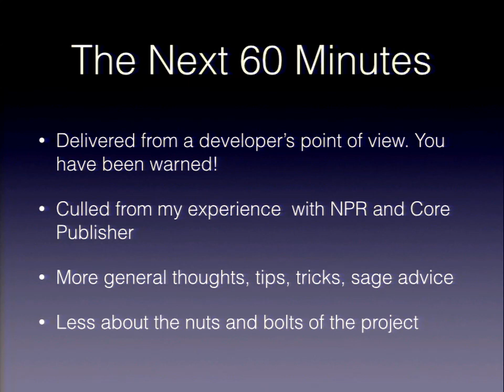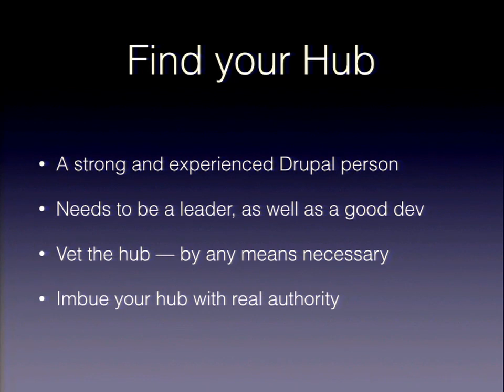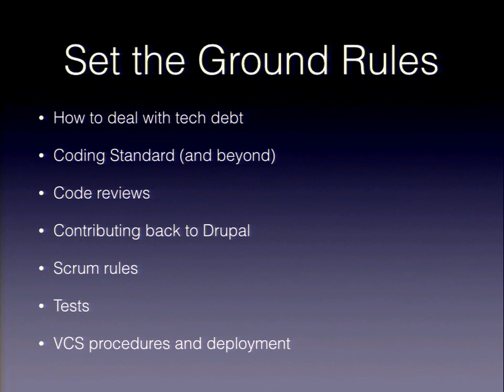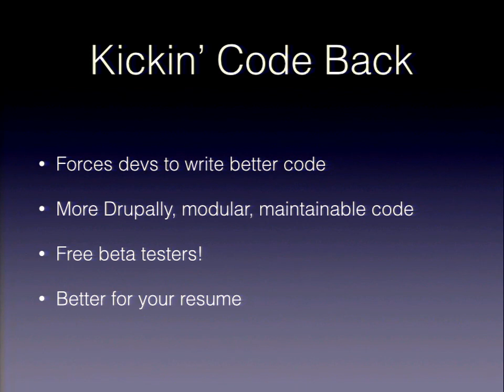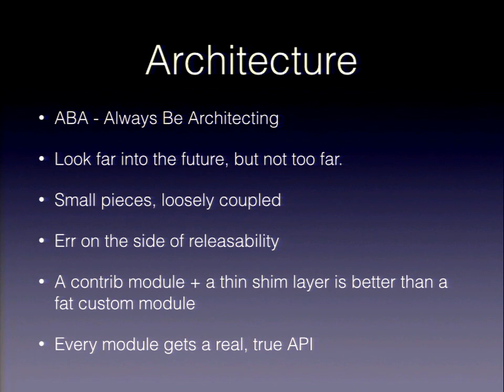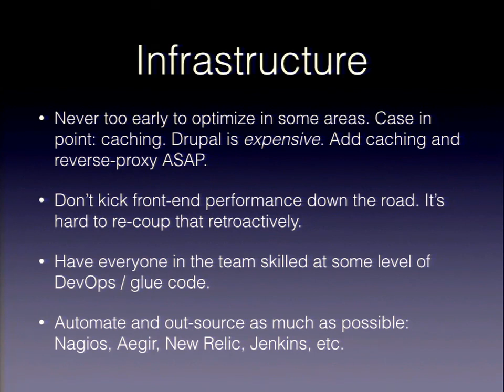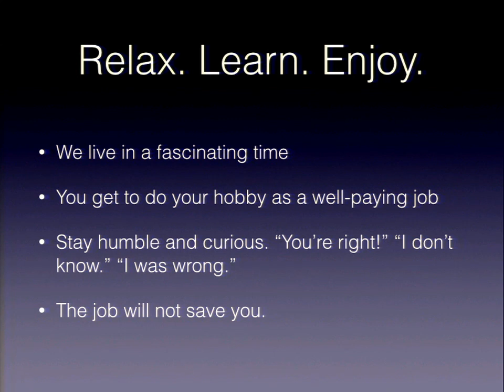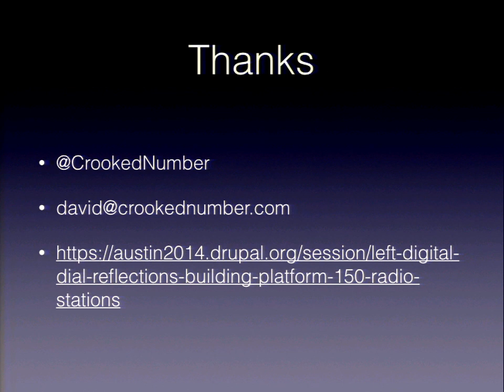DrupalCon Austin 2014: LEFT OF THE (DIGITAL) DIAL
Over the last 3.5 years, I helped build Core Publisher, NPR's flagship digital product. We started with just an alpha version of core and a single content type; today, we have over 150 public radio stations on board. This case study will start by giving a brief overview of Core Publisher and its features. The talk will then reflect upon the lesson learned along the way, touching upon a number of issues:

Building great teams that write great code
The architectural decisions of a large Drupal project
Addressing and managing technical debt
The pros and cons of an agile process
Choosing custom code vs. contrib
The unique difficulties that Drupal presents to product owners
Infrastructure DOs and DON'Ts
A (relatively) brief list of regrets
Attendees should leave this talk with a broad understanding of the challenges involved in taking on a large Drupal project. (They should also leave with a healthy dose of fear and self-doubt.)